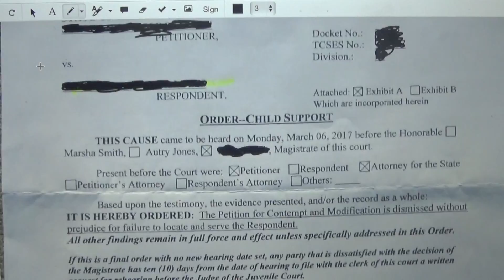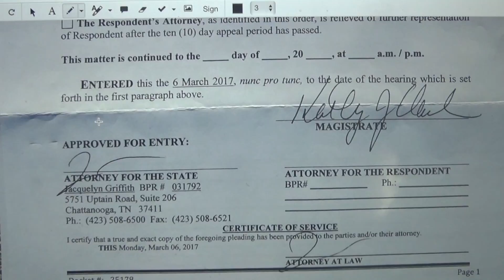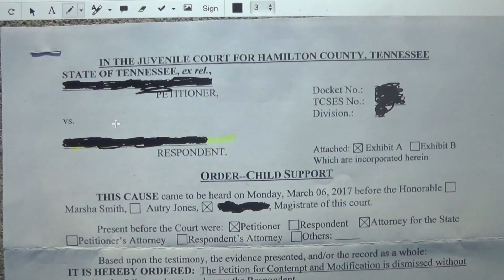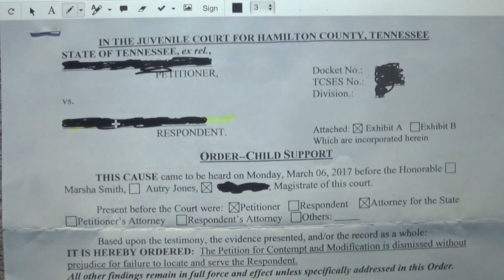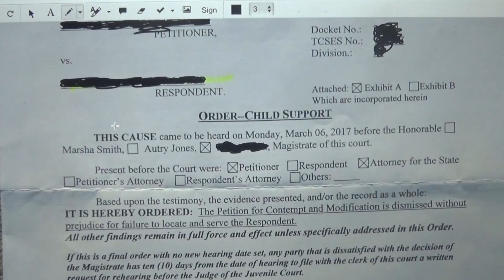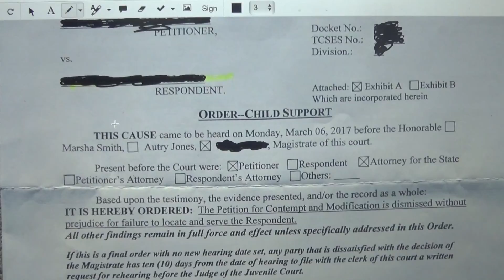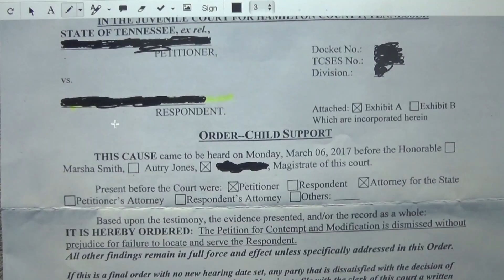Proof Testimony Pt. 2